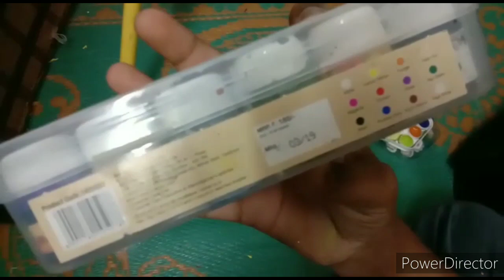Painting of forest with water colour /Sushilkumar